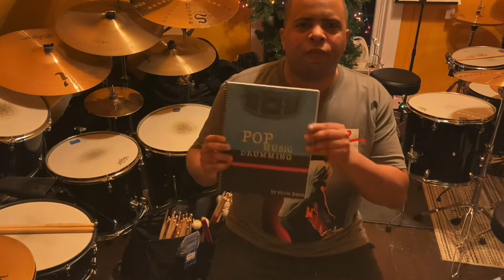The Cast of the Movie, “Hair” - Hair (Drum Cover) [Studio Version]